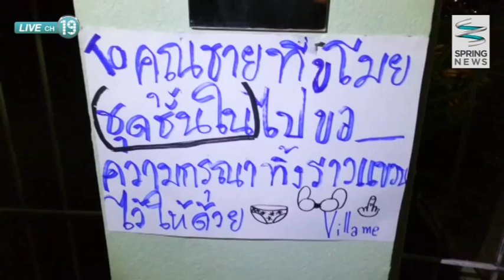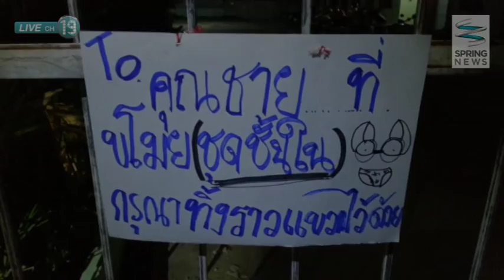เอาไปทั้งพวง! โจรโรคจิตบุกหอพัก ฉกชุดชั้นในนักศึกษาสาว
โจรโรคจิตเมืองลำปาง ล่าสุดตระเวณ ลักชุดชั้นใน หอพักที่มีนักศึกษาหญิงพักอยู่ ถึงขั้นต้องปิดประกาศ ป้าย คุณโจร โปรดเหลือที่แขวนชุดชั้นในไว้ด้วย ขณะวงจรปิดจับภาพได้ชัดเจน เจ้าหน้าที่เร่งสืบสวนหาตัวคนร้ายแล้ว